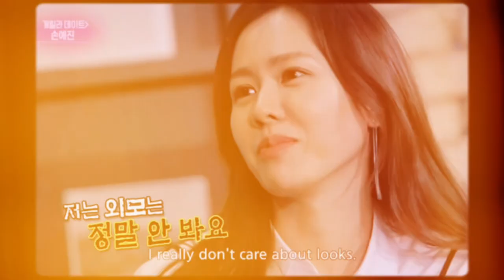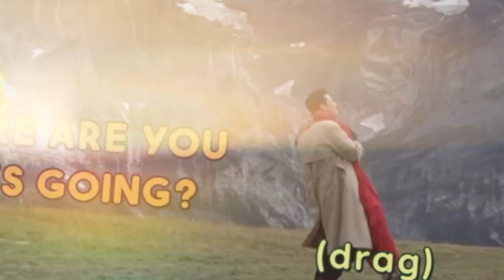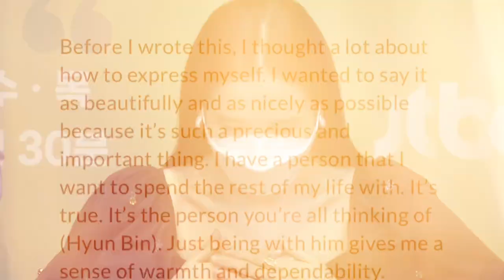[𝐁𝐈𝐍𝐉𝐈𝐍 𝐅𝐌𝐕] Hyun Bin x Son Yejin (현빈 & 손예진): Always Been You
"My first love is my current love." -Son Yejin, 2022
lucky are those who find their true love, their greatest love, and the lover they will spend the rest of their life with, all in one person.

♡  twitter & ig: binjinwave